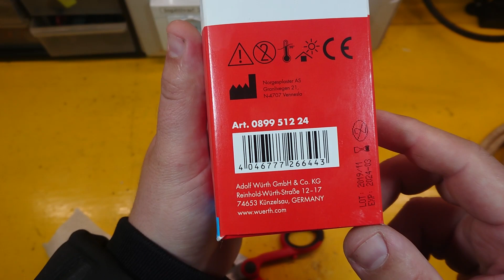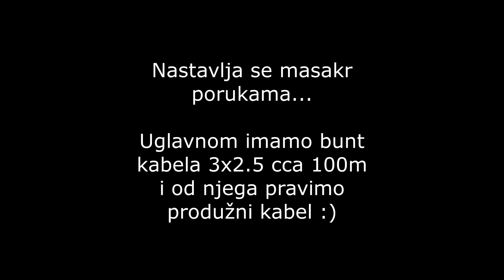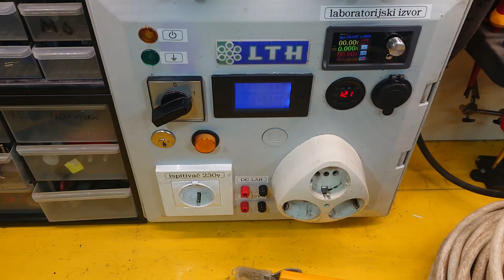Kako napraviti produžni kabel?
U ovom klipu pravim produžni kabel. Cijena kabela je sljedeća :
1m 3x2.5 PPL (licnasti) dođe oko 7.5kn - 1€
utikač i utičnica po 20 kn - cca 2.5€
50m homemade produžnog vas dođe 415kn - 55€
100m homemade produžnog vas dođe 790kn - 105€
Za primjer kupovni produžni kabel
50m, opteretivosti 16A dođe 719kn -95€